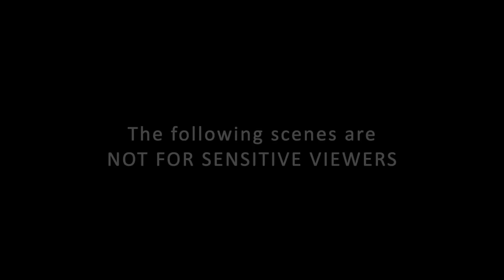12 LIONS attack LEOPARD!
MalaMala Safari Moments: Episode 137.

The sub adults from the Kambula pride catch and kill a male leopard.
From MalaMala Game Reserve to wherever you are in the world, we'll bring you moments from our daily safaris in one of Africa's most iconic private game reserves. This is essentially a continuation of our 'Rangers in Isolation' series which was filmed during the national Lockdown.